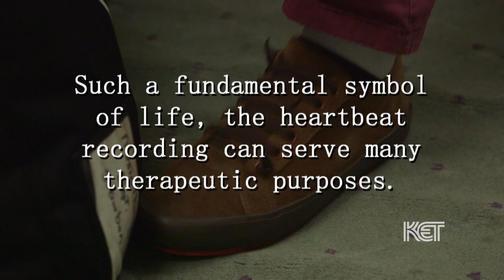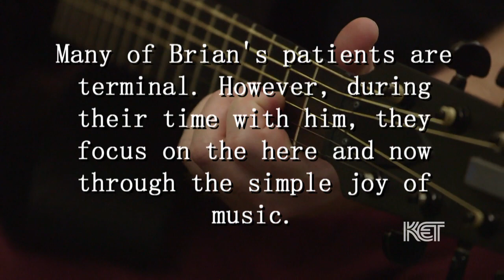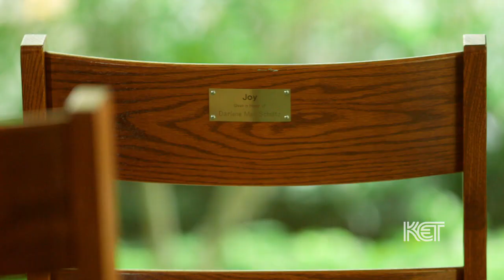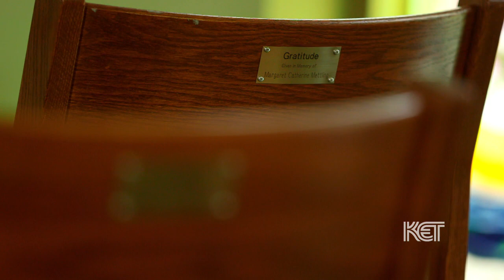Heartsongs | Kentucky Life | KET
A Louisville music therapist honors the life and legacy of dying patients with melodies of heartbeats.